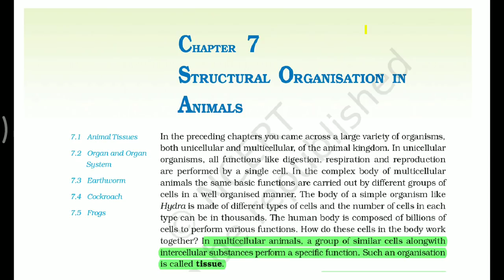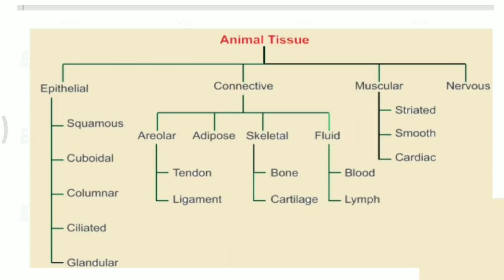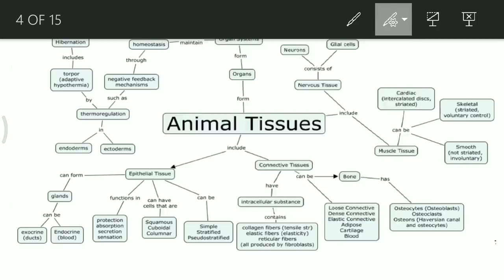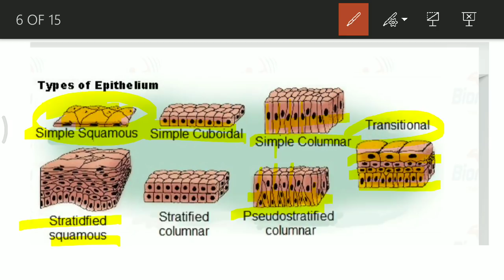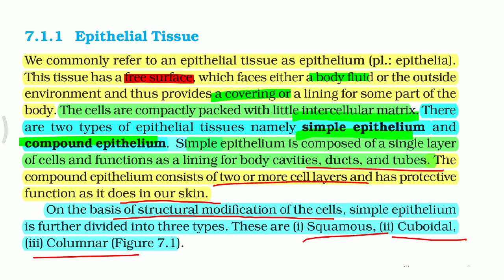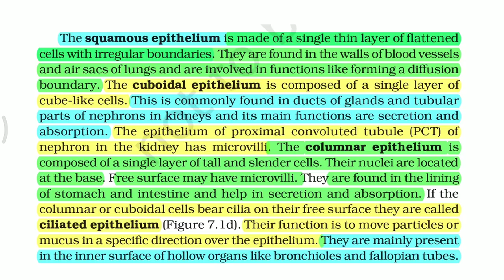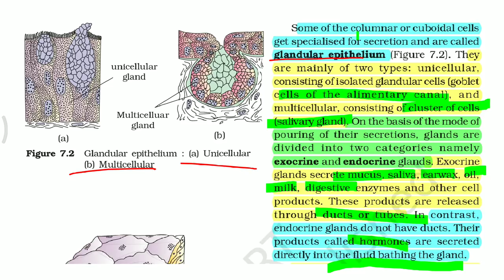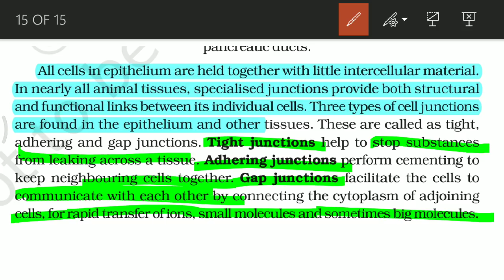Structural Organisation in Animals (Biology) Class 11 Lecture 1 ( Animal Tissue) for NEET/AIIMS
PHYSICS BOOKS

1: HC Verma of Physics Vol 1 and Vol 2

2: Pradeep Fundamental Physics

3: Objective NCERT at your Fingertips

For CHEMISTRY

1: Dr. OP Tandon Textbook -

BIOLOGY BOOKS

1: Truemen Biology Book (2018 edition)

2: Pradeep Publication Biology

3: Dinesh Objective Biology

3. Chapter 1 The living world

13. Animal Kingdom Chapter 4

Class 12th